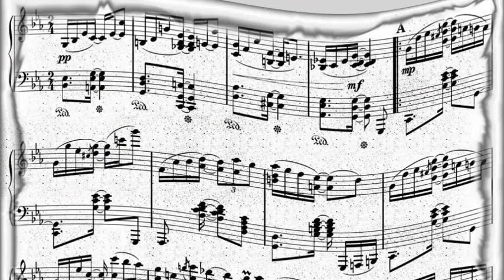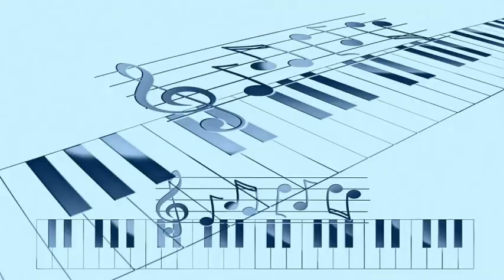Thelonious Monk Quintet - Straight, No Chaser (1951)